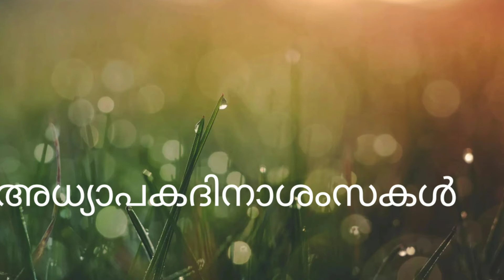5 September 2020